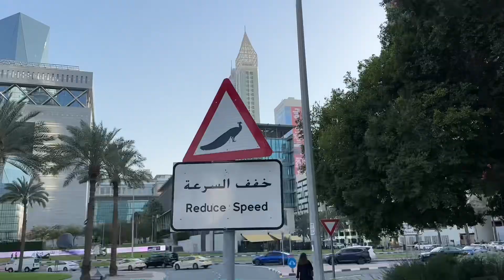Vlog 37 : Yacht-ein Yacht Aati Hain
Agle vlog tak pink drink mil jaayega mere khyal se

Thumbnail by Safwan